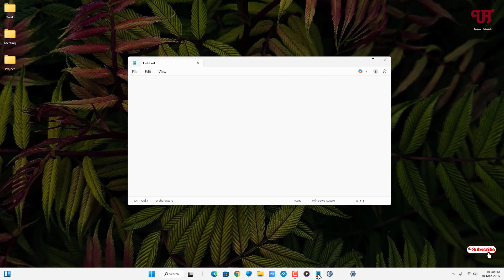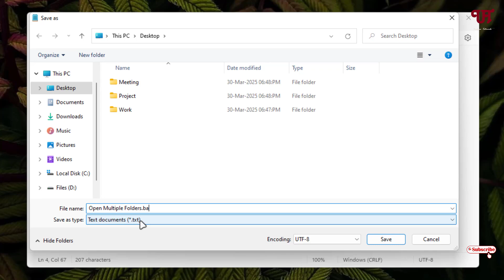How to open Multiple Folders all at once with just single click in any Windows computer ?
This video tutorial is all about How to open Multiple Folders all at once with just single click in any Windows computer.